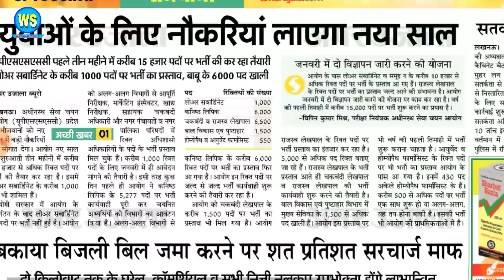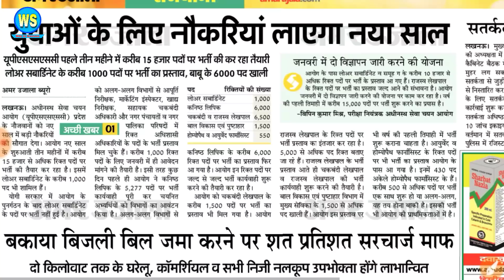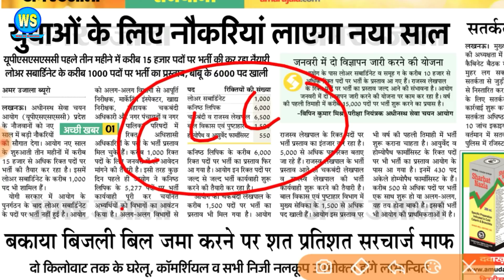🎉खुशखबरी🎉 यूपी 6500 लेखपाल भर्ती 2019। Latest Govt. Jobs | up sarkaari naukri bharti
Upsssc 6500 lekhpal bharti 2019 latest update.

Hello friends today I will tell you about upsssc lekhpal 6500 bharti...
l am gonna tell whole details about upsssc lekhpal vacancies 2019..so don't quit the video.

Imp. for UPSSSC VDO, UP POLICE, RPF, SSC GD and others comptative exam.

Way to Success also providing..

Online gk quiz topic wise...

Online gk quiz important for Rpf constable and sub-inspector, Upsssc vdo and gram panchayat adhikari, RRB group d and alp, SSC gd Constable and other SSC exams, etc.

For-:
-Rpf constable and sub-inspector written exam 2018
-UPSSSC vdo and gram panchayat adhikari written exam 2018
-RRB group d and alp written exam 2018
-All SSC exams like chsl, cgl, stenographer, mts etc...
big For daily gk quiz video...